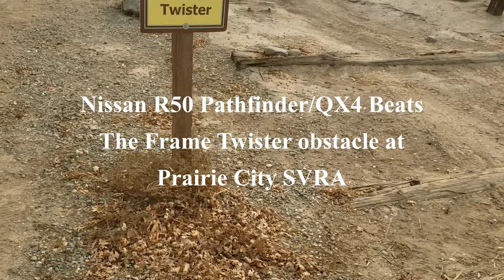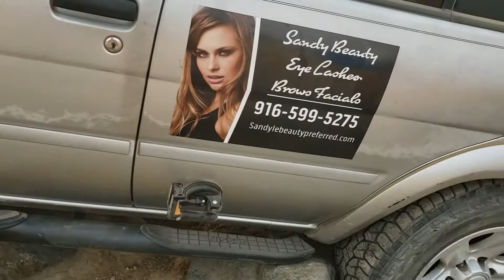Nissan R50 Pathfinder/QX4 beats Frame Twister obstacle at Prairie City SVRA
My Nissan Pathfinder/QX4 beats the Frame Twister obstacle at Prairie City SVRA. At one point my rear differential got stuck on a rock. At another point my rear tire is fully tucked in and rubbing on fender. I need to do some fender trimming.

My 2003 Nissan R50 Pathfinder 4x4 off-road suv overlanding vehicle.
It is a cheap alternative to Toyota 4Runner, FJcruiser, Toyota Tacoma, Toyota Tundra,Jeep Wrangler, Jeep Gladiator, Landrover,Mercedes Benz G-Class

Paid Links
Here is my build and tools used:
Generic 2" wheel spacers
Supreme Suspension 2" wheel spacers

M12x1.25 50mm Long wheel studs

Camber Gauge Tool
Camber Adjustment Bolts
Strut Compressor
Strut Compressor
Energy Suspension 3/4" hourglass shock eye bushing part number 9.8108g
Bilstein 5/8 metal bushing sleeve part number BSN-195448
Bilstein 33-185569 shock absorber in the rear
Slide Hammer
Tire Bar